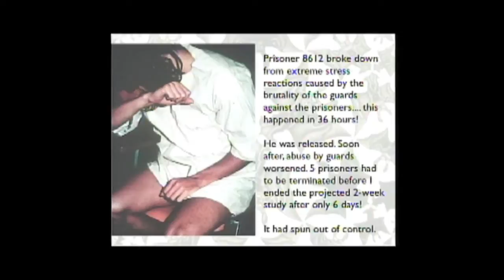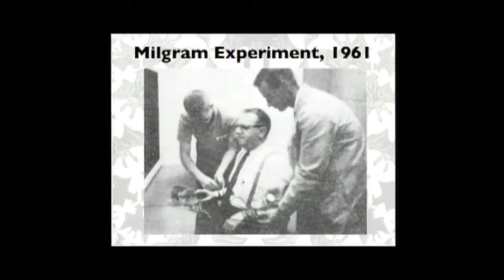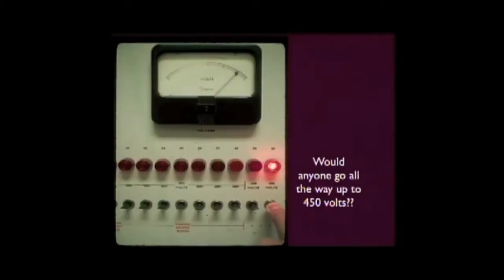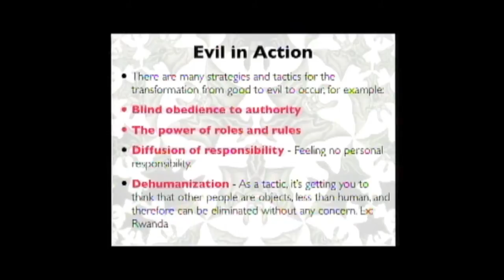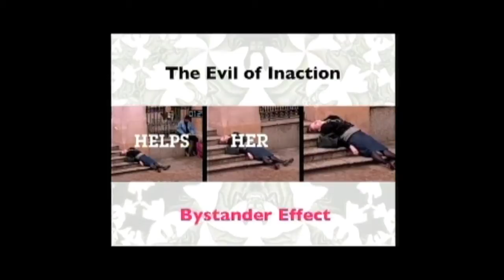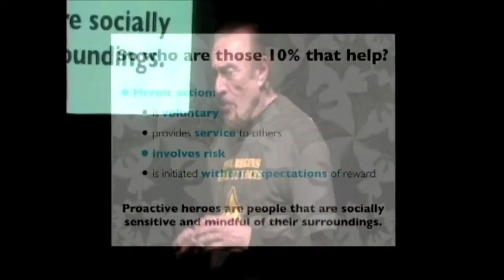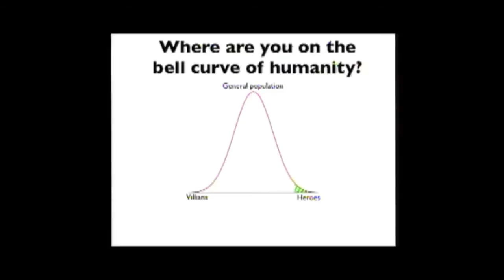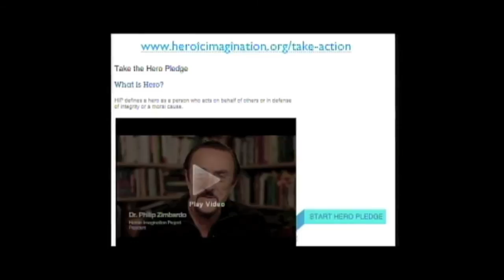TEDxYouth@Castilleja - DR PHIL ZIMBARDO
Dr. Zimbardo is one of the most distinguished living psychologists, having served as President of the American Psychological Association, designed and narrated the award winning 26-part PBS series, Discovering Psychology, and has published more than 50 books and 400 professional and popular articles and chapters, among them, Shyness, The Lucifer Effect, and The Time Paradox. He is a Professor Emeritus at Stanford University and is best-known for his controversial Stanford Prison Experiment.

Dr. Zimbardo founded HIP to inspire ordinary people to trigger extraordinary social change, to foster the belief that we are all 'heroes in waiting', and that we all have the potential to act heroically when called upon to do so. Through this project, Dr. Zimbardo wants people to challenge these traditional notions: 1) You don't have to fight to be a hero, you can be a peace hero, 2) Heroic acts shouldn't be "extra ordinary" -- they can be acts that are performed all the time because our society expects it, and 3) Anyone can be a hero.